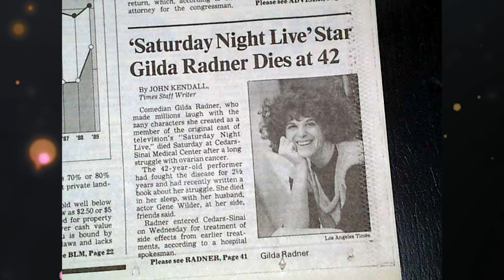Gilda Radner: Rare Photos and Untold SHOCKING Life Story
In this video, we delve into the fascinating life of Gilda Radner, one of the most beloved comedians of all time. From her early days in Toronto to her rise to fame on Saturday Night Live, we explore the highs and lows of Gilda's career and personal life. But that's not all - we also share some shocking and little-known facts about Gilda that will surprise even her biggest fans. And to top it off, we've included some rare and never-before-seen photos of Gilda that will make you smile, laugh, and maybe even shed a tear. Whether you're a die-hard Gilda Radner fan or just discovering her for the first time, this video is a must-watch. So sit back, relax, and enjoy the untold story of Gilda Radner.